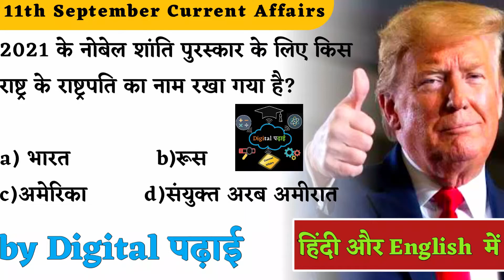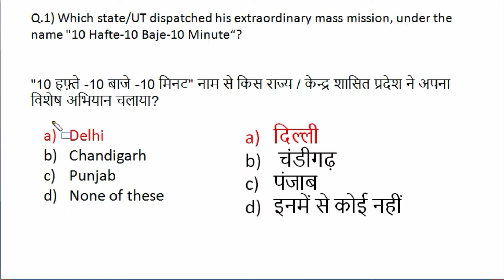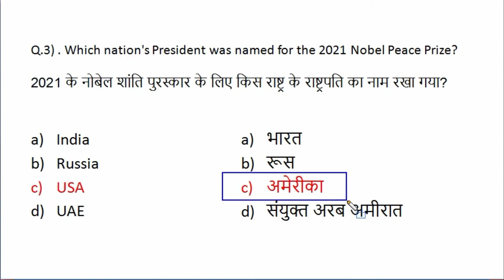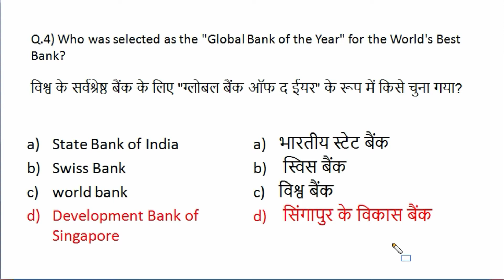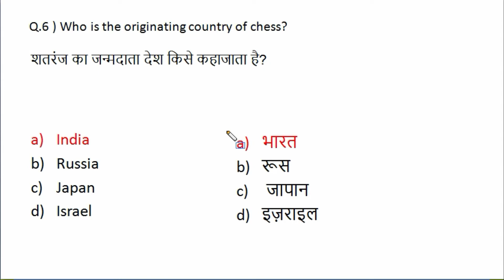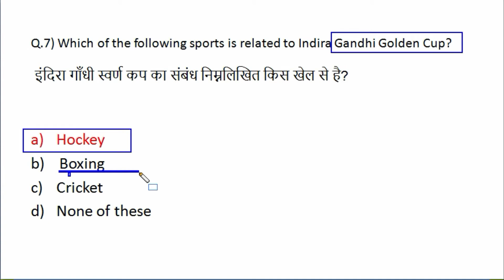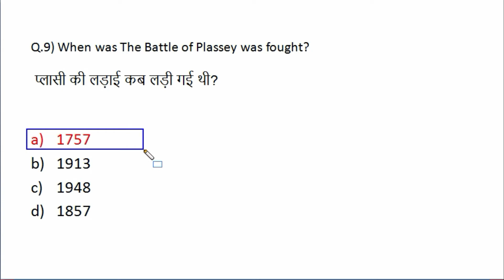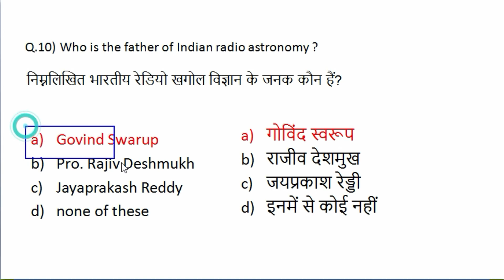11th September Currentaffairs | Govind Swarup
Watch complete Current Affairs of 11th September 2020.
| US president, nominated for NobelPeacePrize 2021 | DonaldTrump.

Development Bank of Singapore| Global Bank of the Year| "Yourfriend" for undergraduate courses |Haryana "UttarPradesh

Indira Gandhi Golden Cup

Hi my name is Sandeep and you are watching digital Padhai, we provide free lecture videos on current affairs, gk, maths, and science Ncert lecture for class 10th,9th, and 12th.